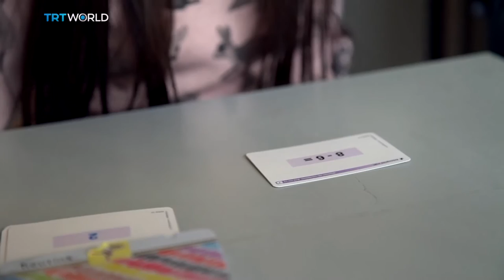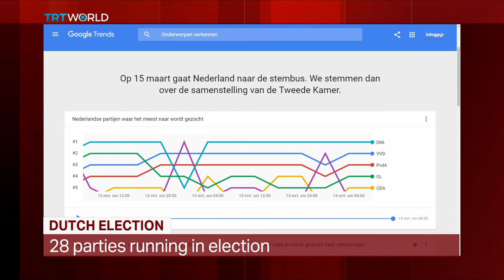Insight: The Dutch Election - Part I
The Netherlands may be the next country to see its politics changed by the wave of populism sweeping through Europe.